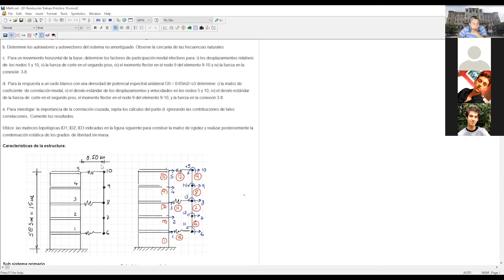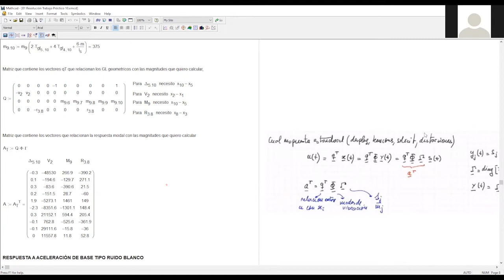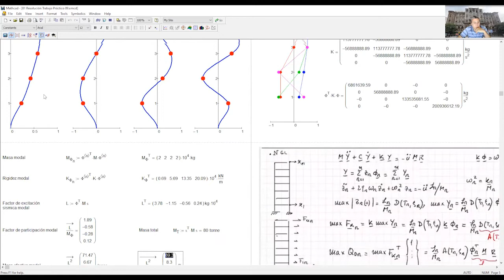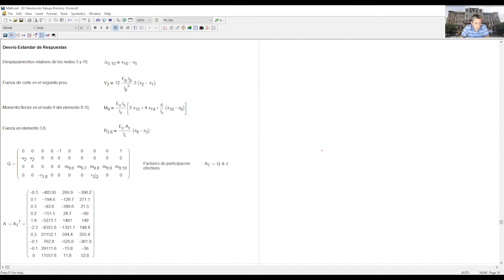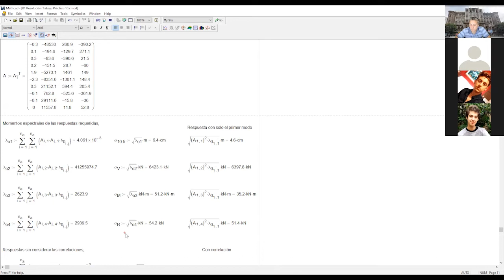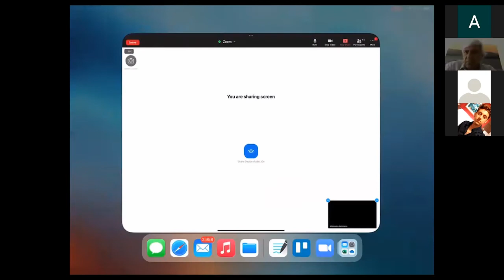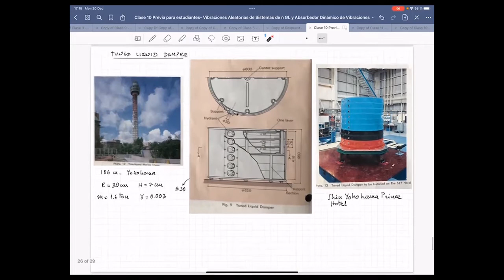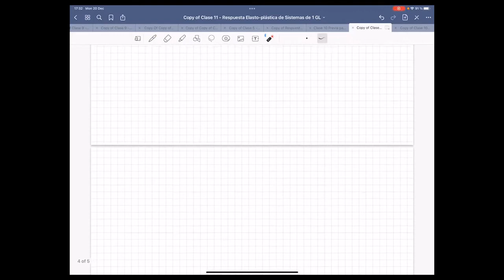84.12 Dinámica de las estructuras - Clase 14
Respuesta Elasto-plástica de Sistemas de 1 GL